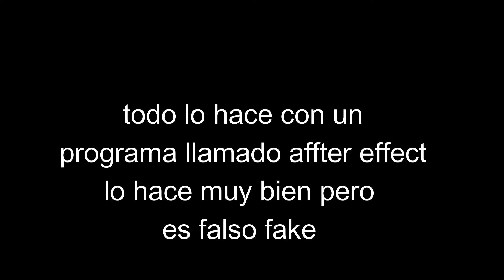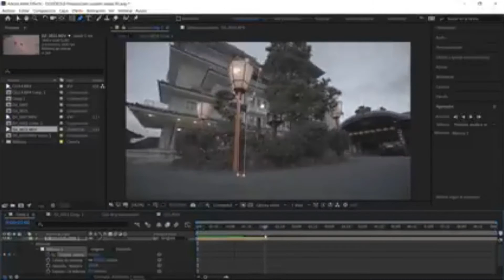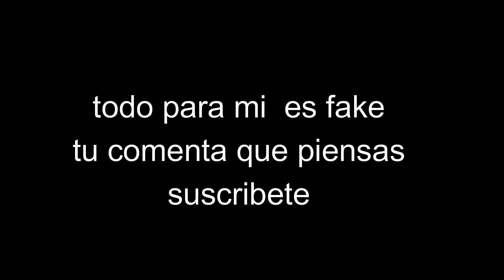desmintiendo al único sobreviviente todo es fake aquí te lo explico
La pandemia de coronavirus ha vuelto a poner de moda el tema apocalíptico tanto en el cine como en las conversaciones de la vida diaria; y es que los virus y el cambio climático hacen que "el fin del mundo" parezca cada vez más cercano. Por tal motivo, un usuario de TikTok se ha hecho viral rápidamente al asegurar que se encuentra en el año 2027 y la humanidad desapareció, compartiendo una serie de videos para "comprobarlo". El llamado viajero del tiempo ha visitado museos, estaciones de metro, hospitales, zoológicos, avenidas, parques, y de más recintos para demostrar cómo "se encuentra en una realidad donde es el único humano". Te recomendamos: ¿Qué es la bóveda 'del fin del mundo' y cómo podría salvar a la humanidad de la extinción?​Los videos del hombre español que se hace llamar el "único sobreviviente" han causado gran polémica entre los usuarios de TikTok, pues así como hay quienes creen que el hombre sí se encuentra en el futuro o en una realidad alterna, también hay quienes ponen en duda la veracidad de sus videos e intentan darles una explicación.